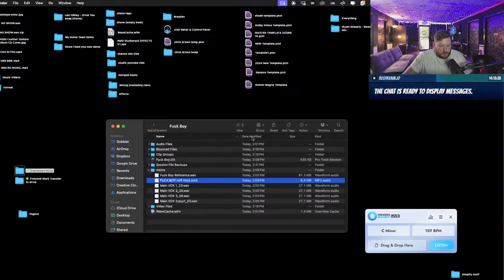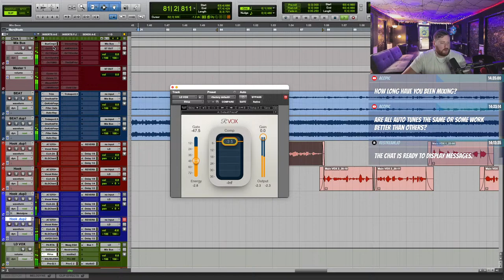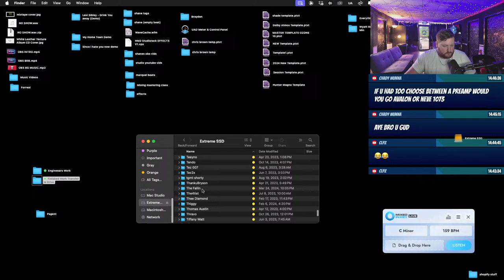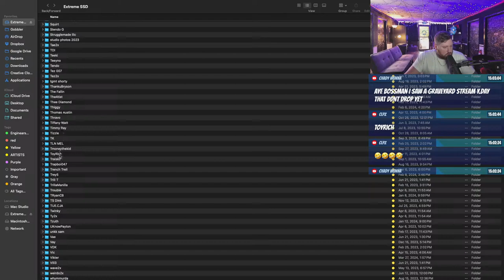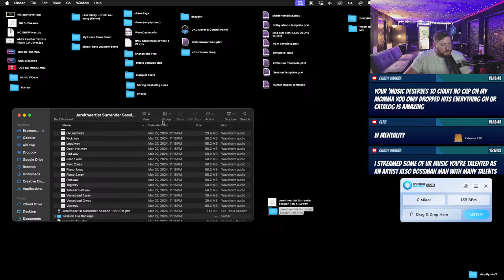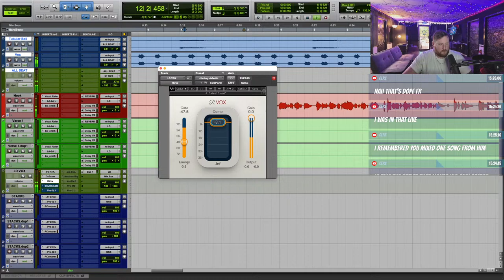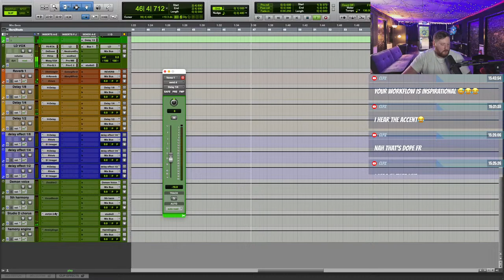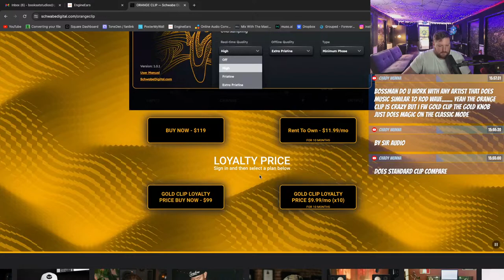MIXING LIVE IN PROTOOLS WITH SHANE THOMPSON